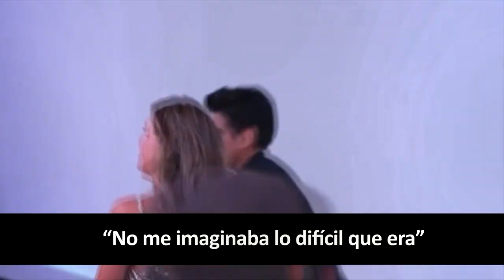Critican al esposo de Michelle Salas por su acabada apariencia.